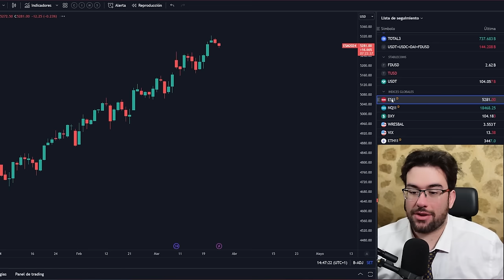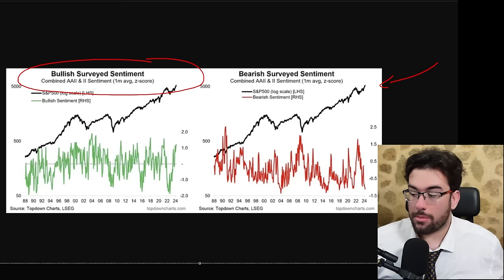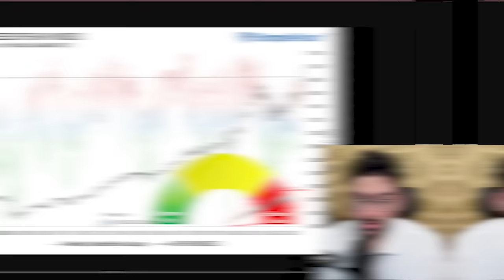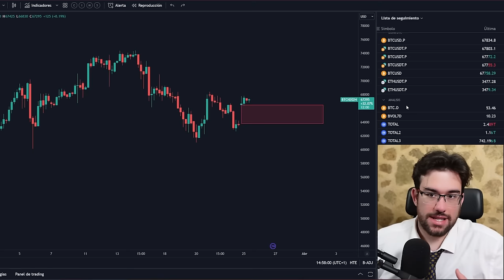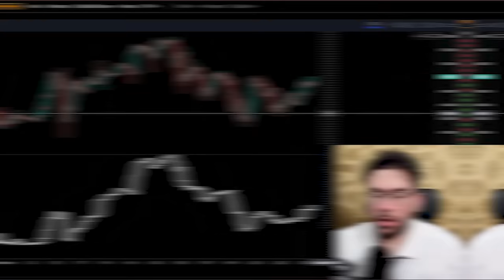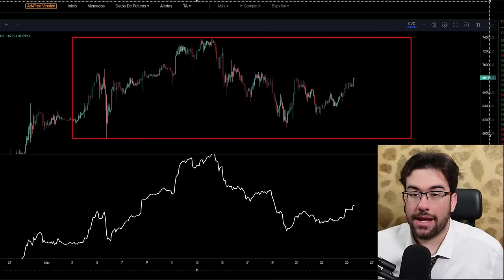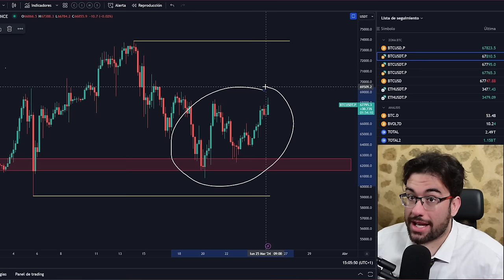🚨AVISO : TODOS ESTAN YA DENTRO DEL MOVIMIENTO!! - Analisis Bitcoin y Noticias Cripto